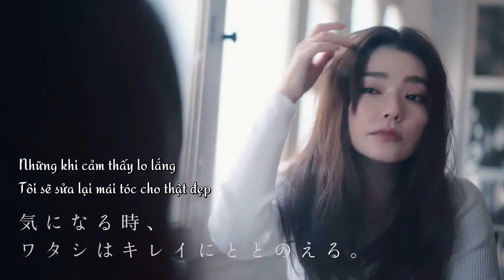NEW_PRODUCT ELUJUDA_POINT_CARE_STICK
Người bạn nhỏ xinh khiến bạn luôn tự tin mọi nơi, mọi góc nhìn ^^

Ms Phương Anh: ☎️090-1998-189